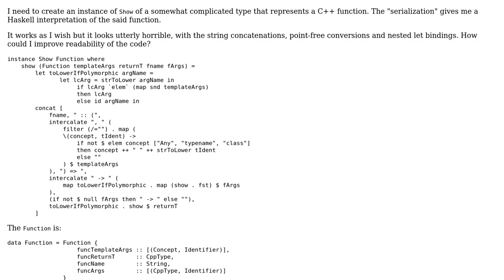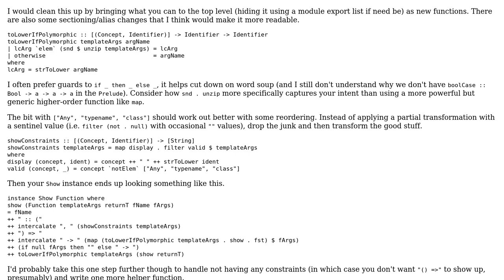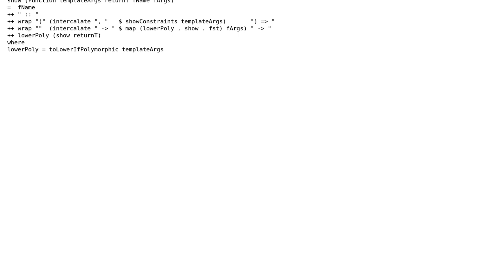Code Review: Textual representation of a C++ function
With thanks & praise to God, and with thanks to the many people who have made this project possible! You are responsible for your own actions.